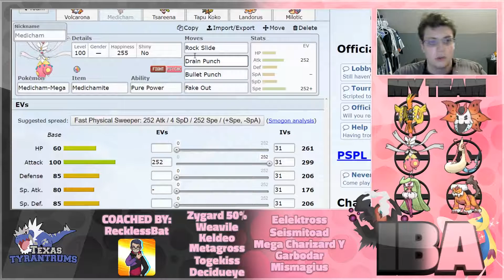Memphis Bewears VS Texas Tyrantrums (IBA Season 2 Week 5)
This week we are battling nick the recklessbat wish me luck on this match! I will be trying to do a live com next week!

Thanks to all the new coaches :]
NEW COACHES